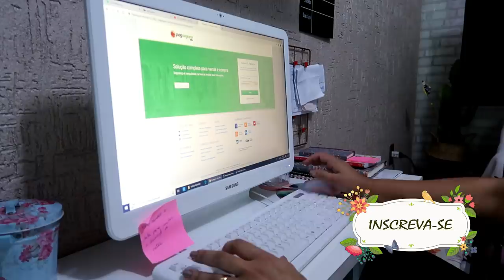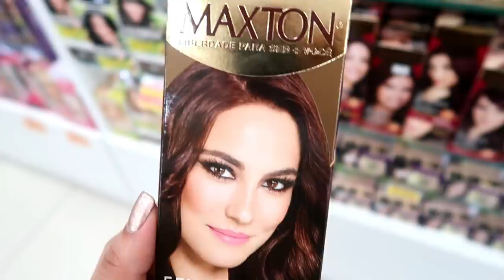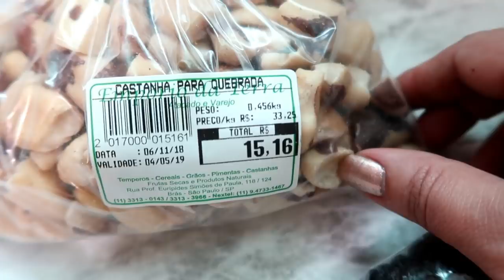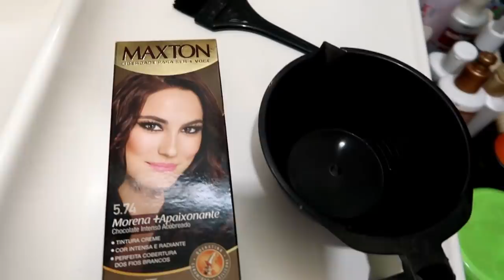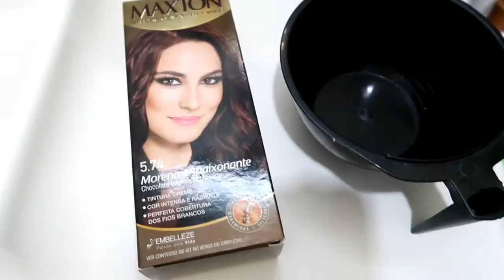VLOG MINHA ROTINA: TRABALHO, DICAS DA REEDUCAÇÃO ALIMENTAR, PINTEI MEU CABELO - Por Cah Almeida -